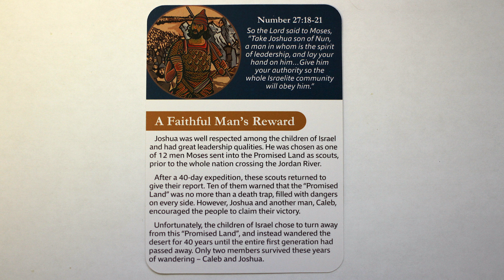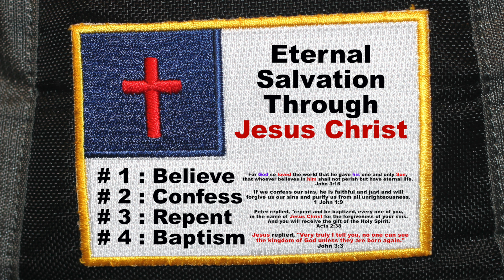A Faithful Man's Reward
U.S.A.